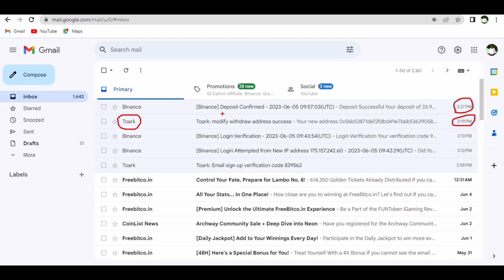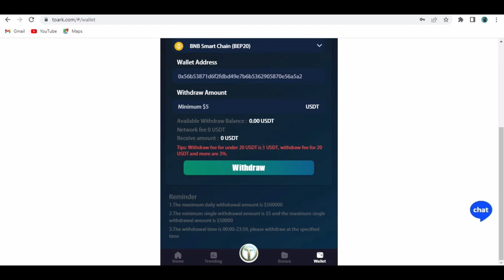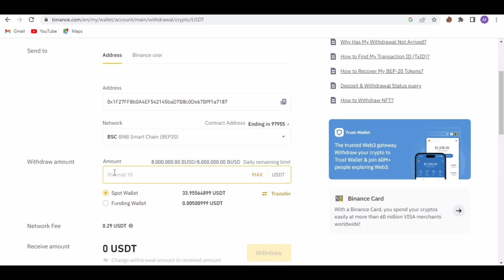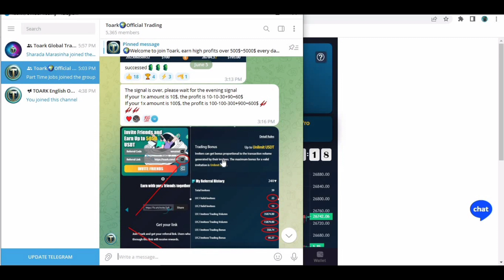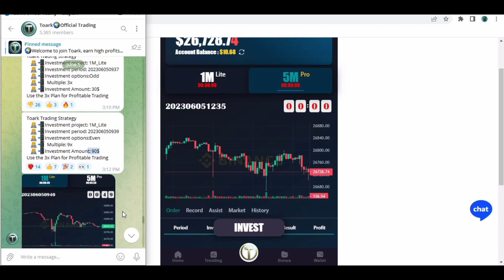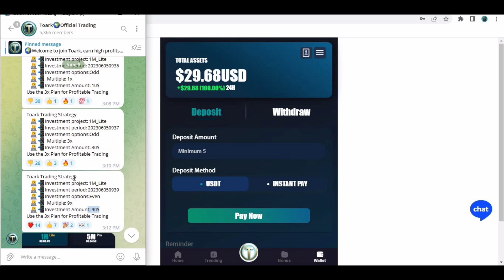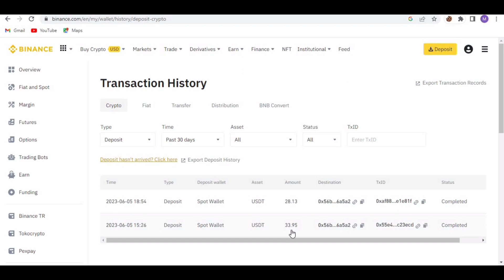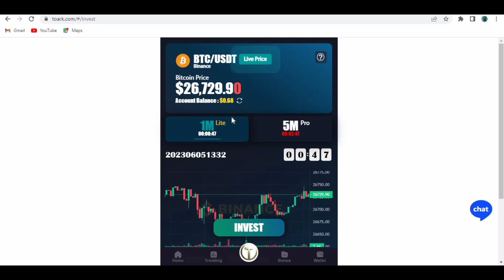Toart Website Trading Sinhala.Free Signal Every Day.Live Trading & Live Withdrawal.